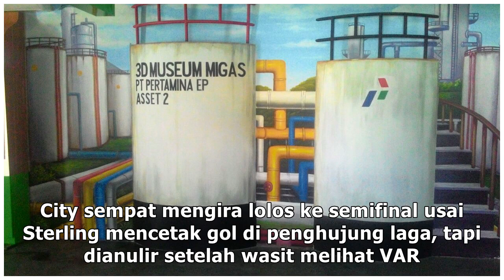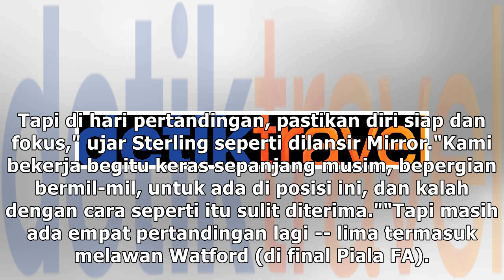Amarah Usai Gagal Quadruple Jadi Bahan Bakar City Kejar Treble Domestik